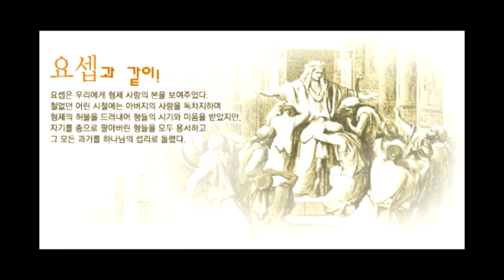2012.06.09 21세기 희망의 교회 새벽예배 / 시편 97편 / 박인기 목사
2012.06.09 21세기 희망의 교회 새벽예배 / 시편 97편 / 박인기 목사